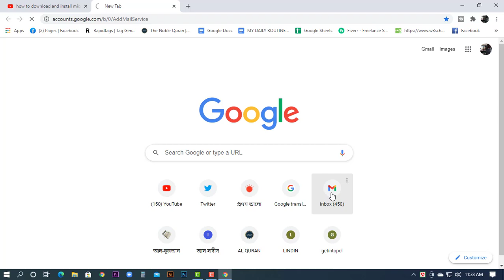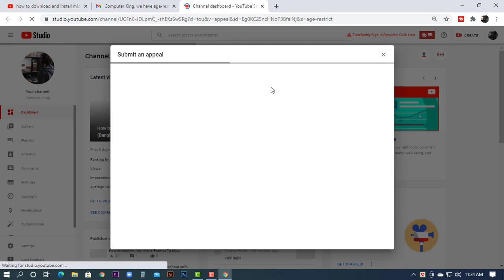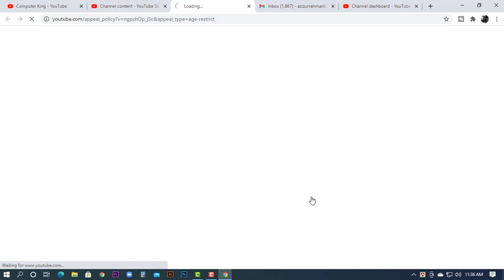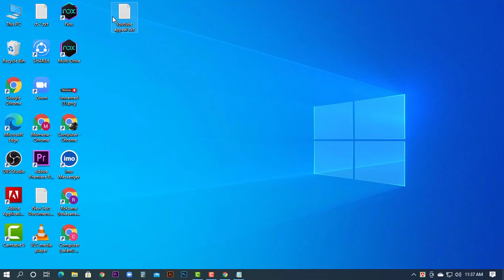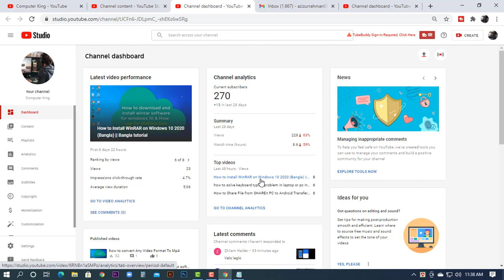How to remove age-restricted video (based on community guidelines) bangla 2021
Dear Sir,
 I am sure my video wasn’t under the age-restricted because my video hasn’t any sexual, harmful and hateful content. Some people were wrongly flagged my video. Please review again and remove notice.